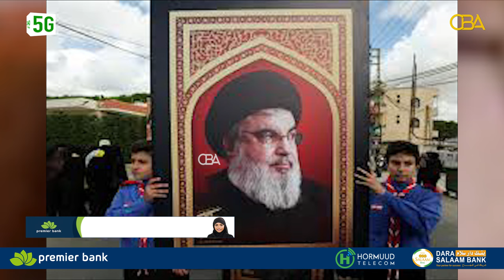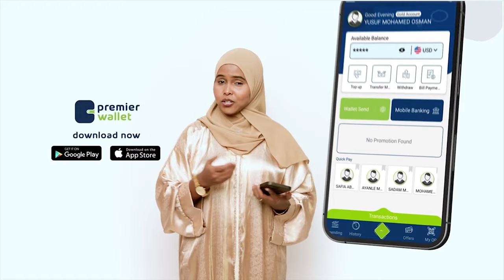Taariikh nololeedkii Sh Xasan Nasrallaah, Hogaamiyihii Ururka Xisbullaah